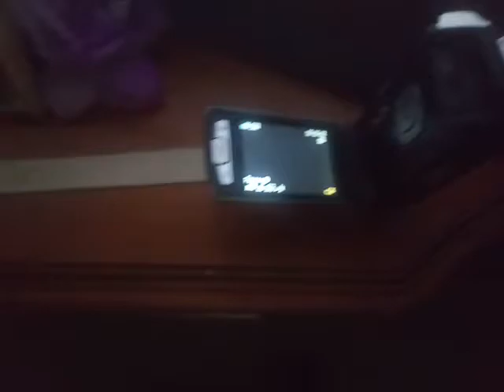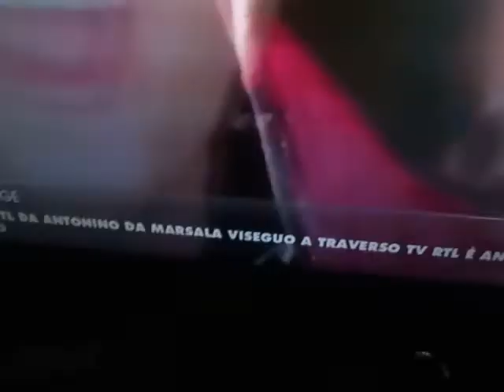Daniel 2020 - Yes! - Discoteca Nazionale - 4 aprile 2020 - OK,Saturday,Sunday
Video della notte tra il 4 e il 5 aprile 2020,mezzanotte. OK per il weekend!
Video of the night between April 4 and 5,2020,midnight. OK for the weekend!